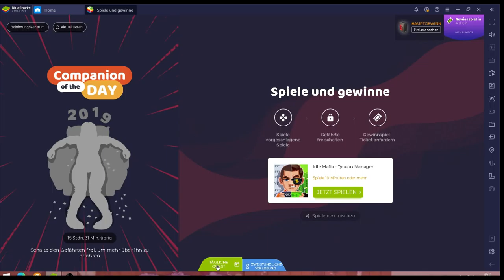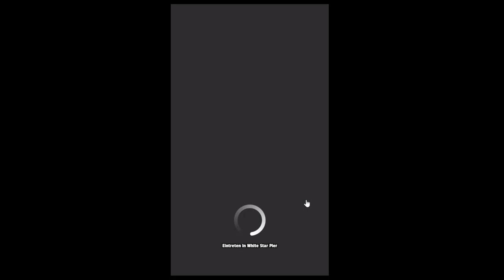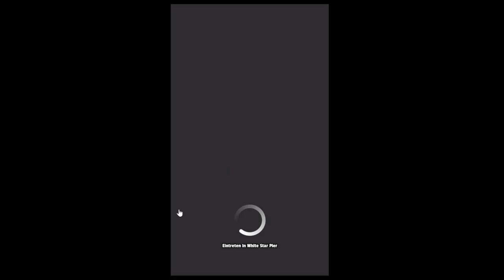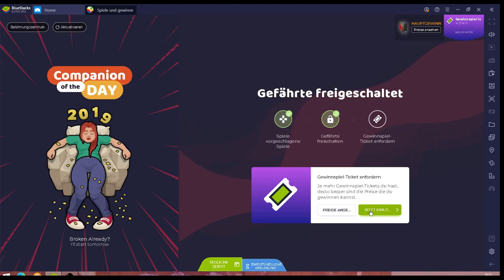Idle Mafia #10.03 JndT (BlueStacks)